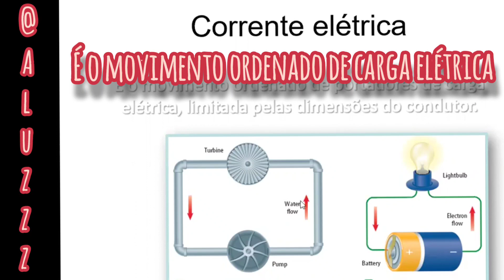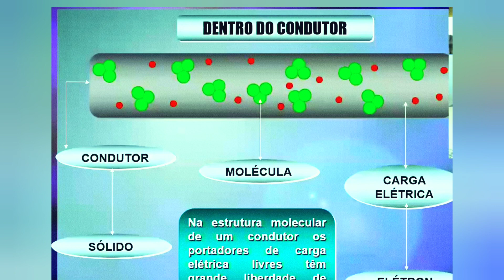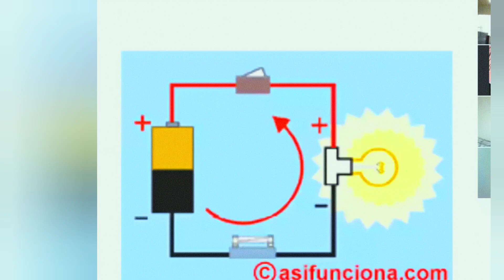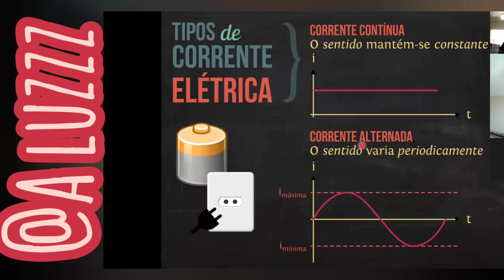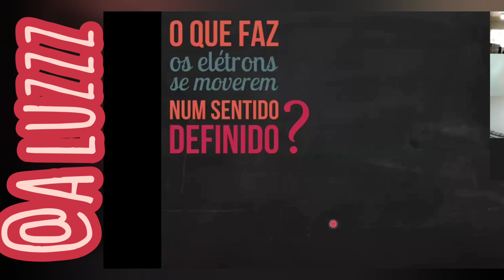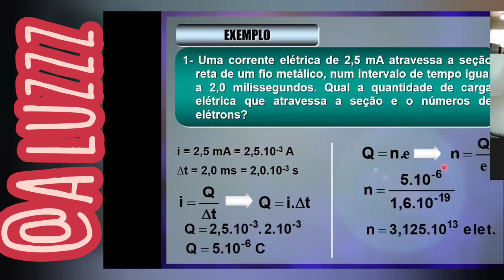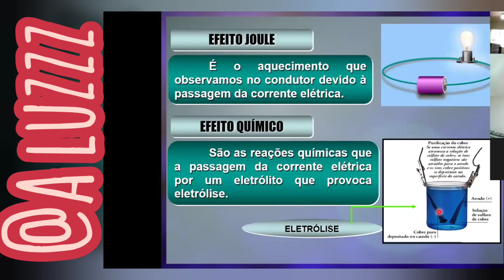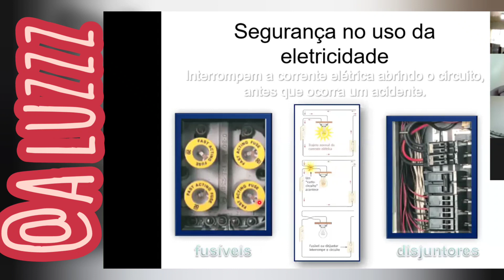Entenda de uma vez por todas como funciona a CORRENTE ELÉTRICA em apenas uma aula.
A corrente elétrica é o fluxo ordenado de cargas elétricas, que se movem de forma orientada em um condutor elétrico sólido ou em soluções iônicas. Essa é uma grandeza fundamental em Física, pois, sem corrente elétrica, não seria possível, por exemplo, fazer funcionar qualquer aparelho elétrico ou eletrônico.